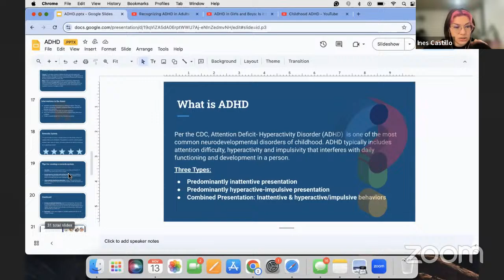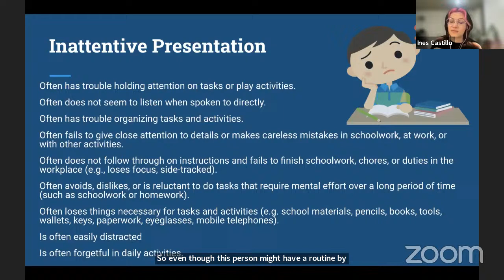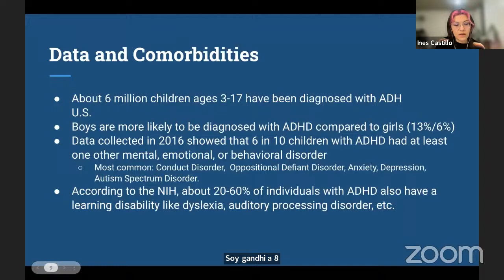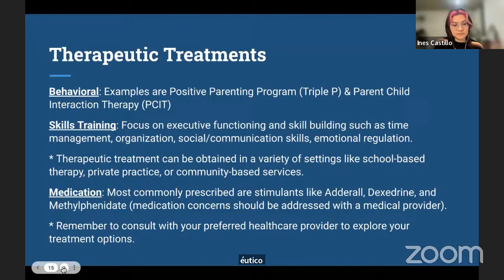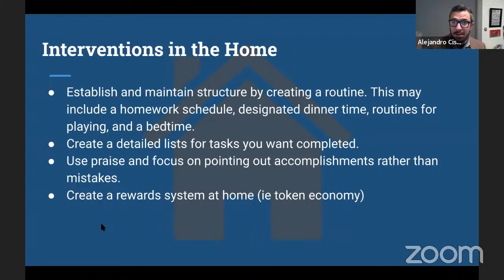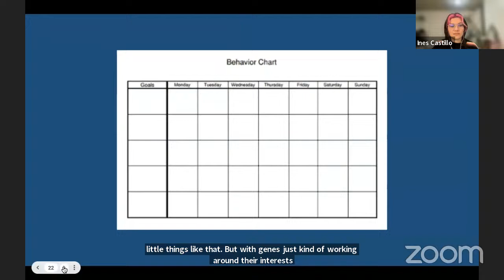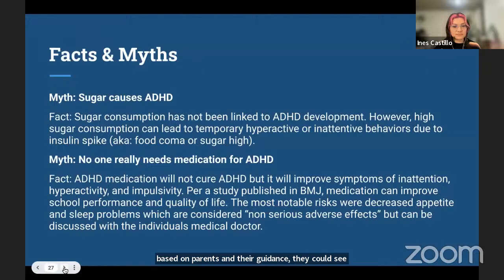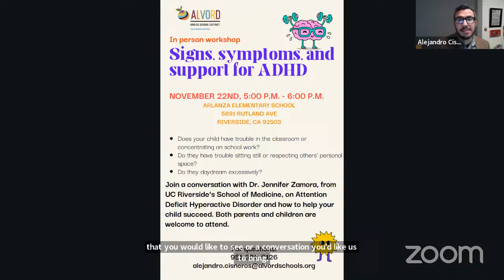Facts and Myths of ADHD